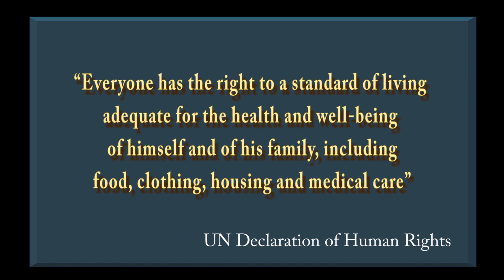019 Undocumented Immigrants and Kidney Transplants: An Inspiring Story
This episode presents background on undocumented immigrants and counters common myths. I discuss how immigrants pay a variety of taxes, without being eligible for government benefits, and how their health care contributions heavily subsidize Medicare’s Trust Fund. I then discuss the issue of kidney transplants for undocumented immigrants with medical student Kristen Pallock, an award-winning activist who helped create a program and pass legislation in Illinois to allow undocumented immigrants to receive kidney transplants, saving lives while also saving the state money.  The guest, Kristen Pallock, is a 4th year medical student at Rush Medical College, recipient of American Public Health Association’s 2018 Student Activist Award.